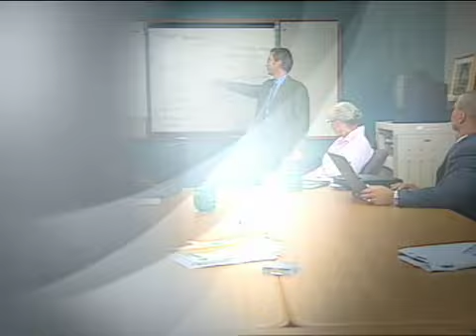Chris Farkas as seen on TV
Chris Farkas, Bellingham, WA as seen on TV